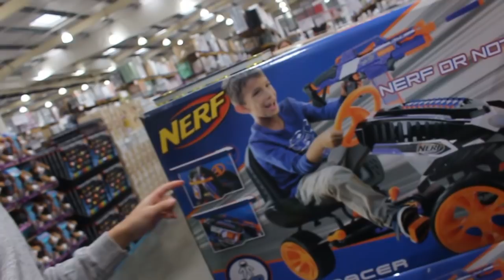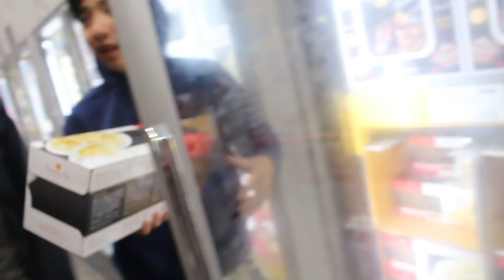唯獨！英國好市多才會遇見！英國超市！Costco！feat. Will Walker and Edd！ Vlog 6【Moose 英國留學香港仔】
這次終於是英國留學香港仔，Moose，在英國很平常的Vlog啦！我們平常就是去英國超市買菜！是英國的好市多，好市多噢！香港沒有好市多，那就去英國好市多囉～台灣的好市多看不到的事！唯獨在英國的好市多才會遇見的事！就是奇怪的人做奇怪的事啦！英國超市，英國好市多就是讓我們可以做任何事情！這就是英國留學生做的事喔～下次你來英國，我們再遇見吧～

～臉書 / Facebook
Moose OSAS